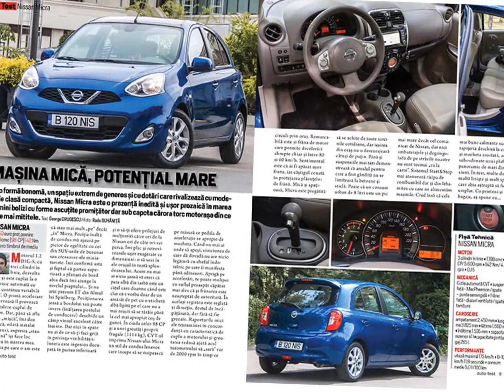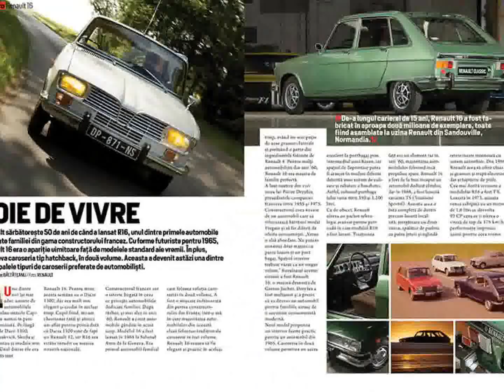AutoTest Magazin – iulie-august 2015